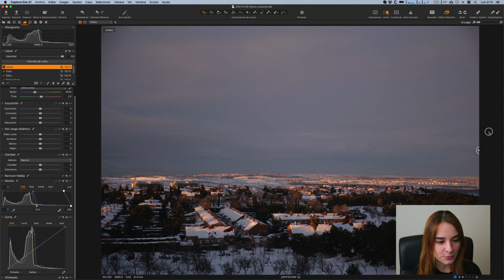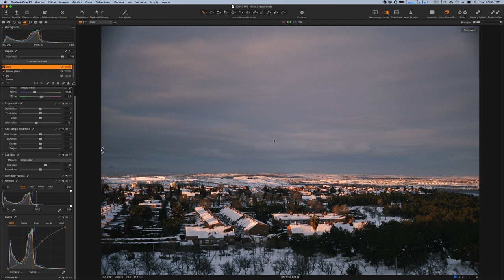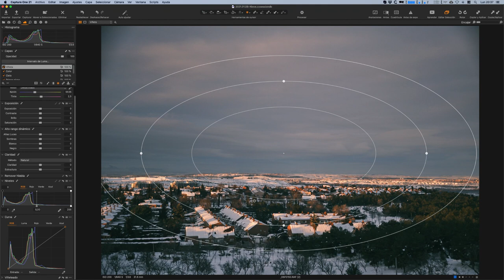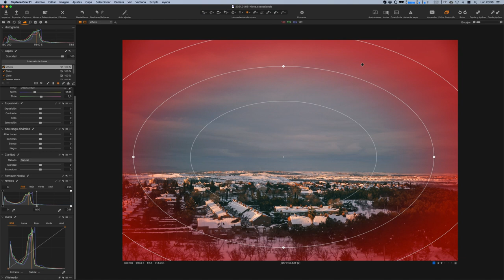Desde el RAW (6) - Paisaje nevado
¡Hoy vemos cómo revelar un paisaje nevado para crear una atmósfera de humedad invernal!

¿Has puesto ya al día tu archivo antes de empezar el año? Aquí te dejo 3 trucos que te ayudarán a organizarte: